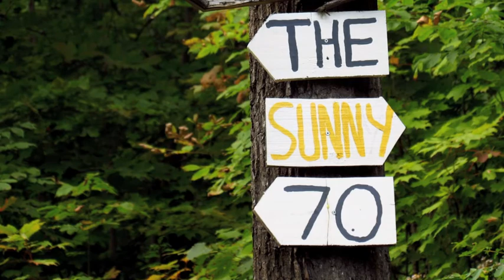the Sunny 70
This is my first attempt at making a short film, kinda documentary style about summer 2012, I am an aspiring filmmaker and hope you like this project!